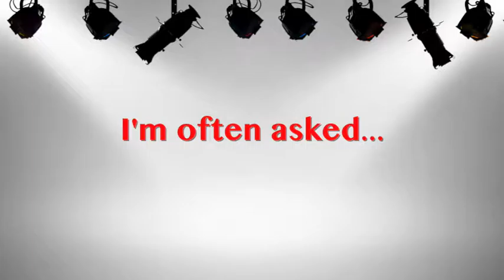What's the right approach when selling to a new or inexperienced buyer?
DM Training's CEO, Steve Bookbinder,  shares his ideas for the right approach to take when selling to a new or inexperienced buyer of your product or service.

Want to learn more tricks of the trade?